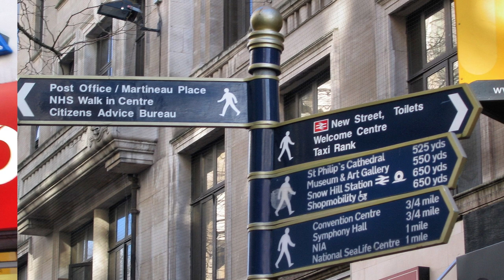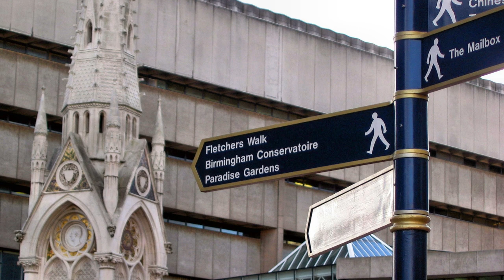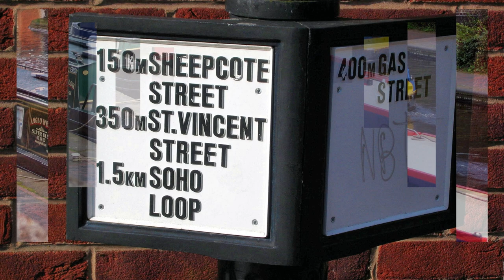Inglaterra - Birmingham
BIRMINGHAM

Birmingham, enclavada en el corazón de las West Midlands, es la segunda ciudad más grande de la Gran Bretaña y es un importante centro industrial y creativo. La ciudad está atravesada por pequeños ríos, como el Támesis y sus afluentes el Rea y el Cole. Sin embargo, la ciudad cuenta con numerosos canales, denominados colectivamente Canales Navegables de Birmingham. Estos canales, hoy están repletos de cafés y bares de moda.
Sus reconvertidos edificios industriales conviven con centros culturales modernos en una ciudad que se reinventa constantemente. Sus numerosos monumentos de la época de la Revolución Industrial atestiguan la importancia de la ciudad como centro industrial en el siglo XVIII. Su rica historia, la diversidad de su población, su vibrante ambiente. Sus innumerables monumentos y atracciones hacen de la ciudad toda una experiencia.